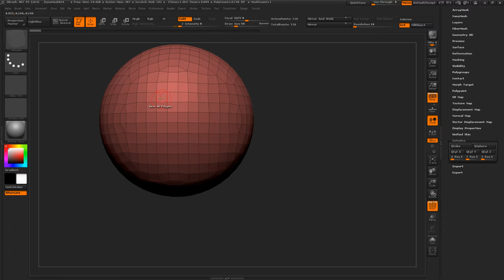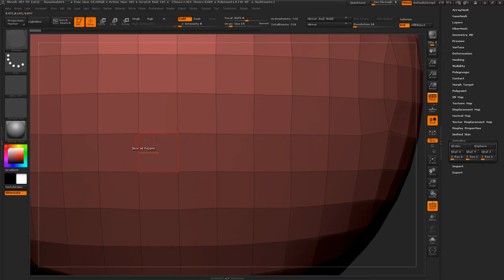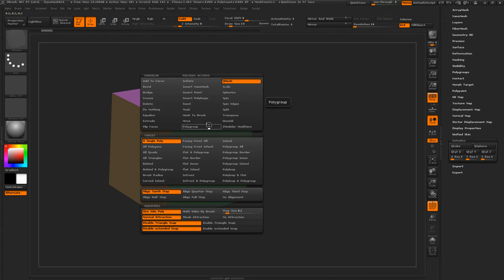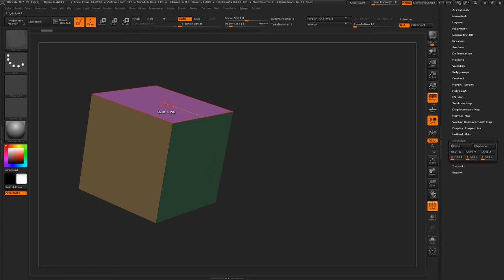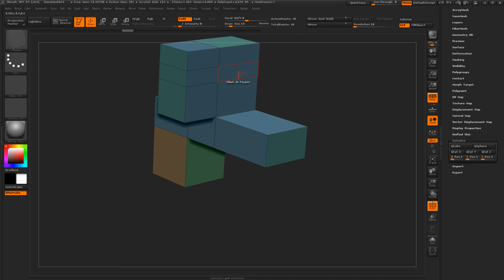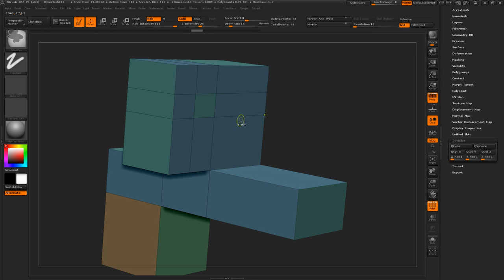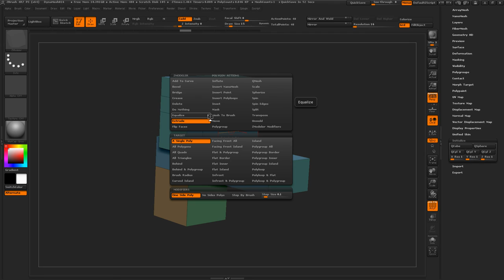Tutorial Zbrush en Español #15 | ZModeler (funciones y aplicaciones básicas)